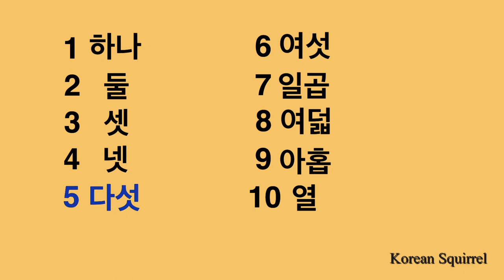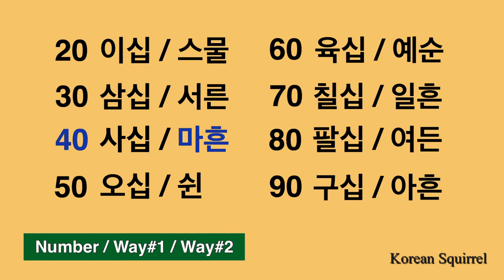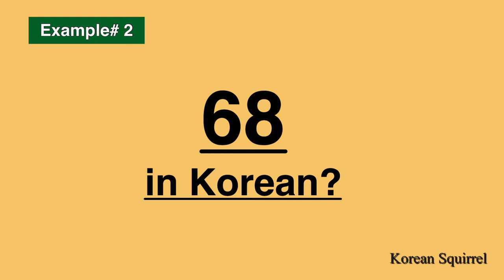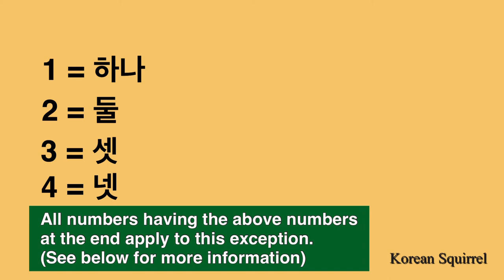Learn Korean] Count numbers in 2 ways / 숫자세기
0:08 First way of count numbers (1 to 10)
0:24 Second way of count numbers (1 to 10)
0:40 Bigger numbers in Korean (20, 30, 40, 50, 60, 70, 80, 90, 100, 1000, etc.)
1:42 Examples of counting numbers
2:56 Exceptions & Examples

How do they count numbers in Korea?
Let’s learn it easily with Korean Squirrel.
Check another videoclip to find out how to count numbers in 6 different situations in Korean as well.

🌷Learn more about exceptions

All numbers having 1, 2, 3 or 4 at the end apply the exception mentioned in this video.

For example,
📌11 apples:
사과 열 한 개(O) / 사과 열 하나 개(X)

📌 24 + a counting unit:
스물 네 개(O) / 스물 넷 개(X)

📌 62 + a counting unit:
육십 두 개(O) / 육십 둘 개(X)